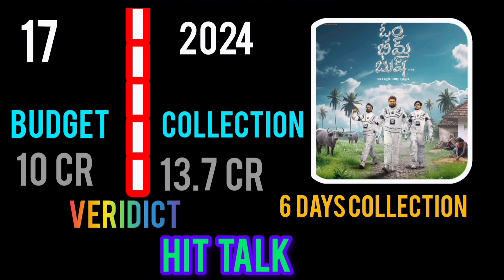Hero sree Vishnu Hits and flops Telugu || Budget and Box office collections list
Hero sree Vishnu Hits and flops Telugu
hero sree Vishnu Hits and flops budget and Box office collections telugu
sree Vishnu new movie om Bheem bhush budget and collections telugu
Sree Vishnu all movies list Telugu Talks

hero sree Vishnu Hits and flops Telugu Talks up to om Bheem bhush
movieinformer0 movieinformer0 movieinformer0 copyright disclaimer under section 107 of the copyright act 1976 allowance is made for fair use for purposes such as criticism comment news reporting teaching and research fair us is a use permitted by copyright statute that might otherwise be infringing non profit educational of personal use tips the balance in favour of fair use

                       ** our video**